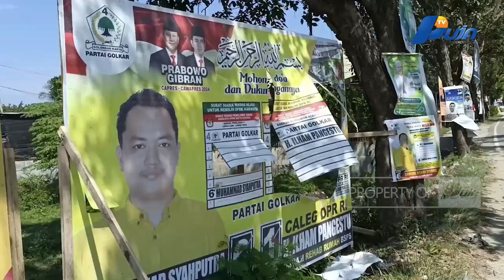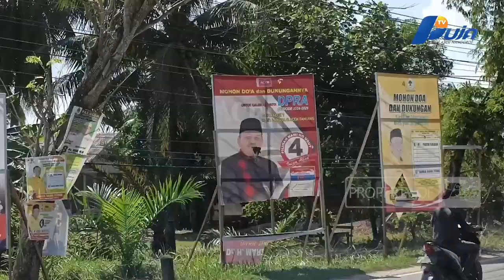Alat Peraga Kampanyenya Di Kota Langsa Banyak Dirusak OTK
Mendekati Pemilu 2024, Banyak Alat Peraga Kampanye Yang Bertebaran Di Kota Langsa Dirusak Oleh Orang Tidak Dikenal, Terlihat Banyak APK Yang Sudah Dipasang Terlihat Sobek Dan Tidak Utuh